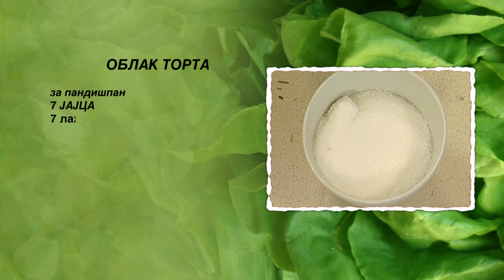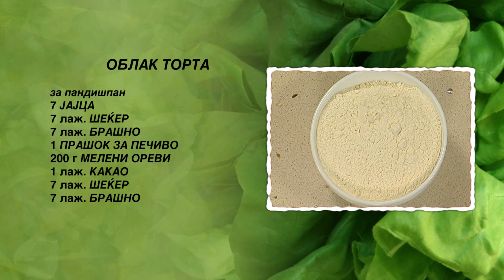Oblak torta | Hrana i Vino MKD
ОБЛАК ТОРТА

- 14 јајца
ЗА ПАНДИШПАН
- 14 лажици шеќер
- 14 лажици брашно
- 1 прашок за печиво
- 1 лажица какао
ЗА ФИЛ
- 1 литар млеко
- 200 г + 10 лажици шеќер
- 2 кесички прашок за пудинг од ванила
- 2 лажици брашно
- 250 г маргарин
ЗА УКРАСУВАЊЕ
- 100 г мелени ореви
- 100 г чоколада за готвење

Почнуваме со подготовка на пандишпанот. Во сад за матење кршиме 7 јајца. Додаваме 7 лажици шеќер и матиме со миксер додека не се растопи. Потоа додаваме 7 лажици брашно и прашокот за печиво, и мешаме со лажица додека првата смеса не се соедини.
Преостанатите 7 јајца ги кршиме и ги делиме белките од жолчките. Ги матиме белките со миксер. Во садот постепено ги додаваме преостанатите 7 лажици шеќер и матиме додека не се растопи. Потоа ги додаваме преостанатите 7 лажици брашно и мешаме со лопатка додека втората смеса не се соедини.
Половина од првата смеса нанесуваме во тркалезен калап бр 26, обложен со хартија. Врз неа со лажица ги наросуваме мелените ореви. Потоа со цедалка го наросуваме какаото. Со 2 лажици во калапот нанесуваме топки од втората смеса. Прекриваме со преостаната половина од првата смеса. Го ставаме калапот во рерна. Печеме 30 минути на 180 степени и го вадиме од рерна.
Почнуваме со подготовка на филот. Во тенџере на оган ставаме 700 мл млеко и додаваме 200 г шеќер. Жолчките преостанати од втората смеса за пандишпанот ги додаваме во садот со преостанатото. Ги додаваме брашното и прашокот за пудинг, и мешаме со жица. Потоа непрекинато мешајќи со жицата ја додаваме размешаната смеса во зовриеното млеко во тенџерето на оган. Откако кремот ќе ја добие потребната густина го тргаме тенџерето од оган. Оставаме кремот да се излади.
Во сад за матење ги ставаме маргаринот и преостанатите 10 лажици шеќер. Матиме со миксер додека маргаринот не стане пенест. Го додаваме изладениот крем и матиме со миксерот додека филот не се соедини.
Изладениот пандишпан го вадиме од калапот и му ја отстрануваме хартијата. Го ставаме на чинија за торта и целиот пандишпан го премачкуваме со фил. Долниот страничен дел на тортата го украсуваме со мелени ореви. На ситната страна од рендето на чинија ја рендаме чоколадата за готвење. Со рендана чоколада ја украсуваме средината на тортата. Преостанатиот фил го ставаме во слаткарска кеса и со неа ја завршуваме декорацијата на Облак тортата.

Добар апетит.